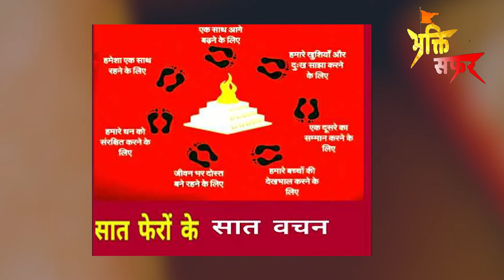हिंदू विवाह में वर वधु इसीलिए लेते हैं 7 फेरे, हर फेरे का होता है अर्थ, कुंवारी कन्या जरूर देखें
सात फेरों के सात वचनों के बगैर हिंदुओं में विवाह को मान्यता नहीं मिलती। ना ही कोई विवाह इसके बगैर संपूर्ण होता है। विवाह के बाद ही कन्या वर के बांयी और यानि वाम अंग में बैठती है इसके लिये कन्या वर से सात वचन लेती है जो इस प्रकार हैं:- पहला वचन तीर्थव्रतोद्यापन यज्ञकर्म मया सहैव प्रियवयं कुर्या:।